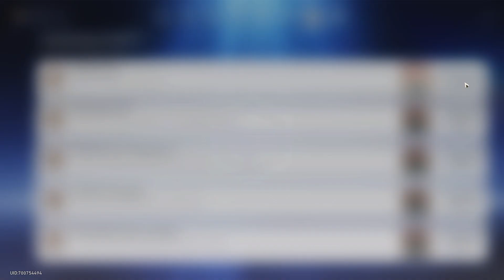【Honkai: Star Rail】Achievement ► Have Your Cake and Eat It ★ The Memories We Share ║#525║